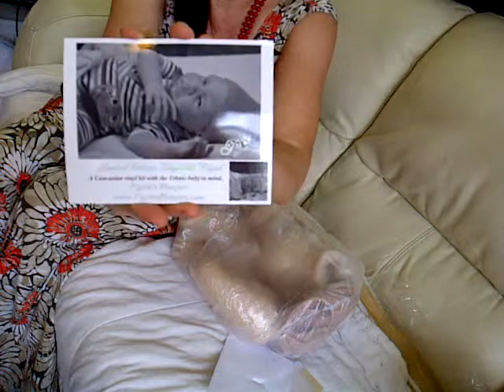ELIJAH :BOX OPENING.......1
NEW KIT. JORJA PIGOTT : PIGOTT'S PLAYPEN
ELIJAH LIMITED EDITIONS OF 255 / MINE IS NR 54
A CAUCASION VINYL KIT WITH THE ETNIC BABY IN MIND.